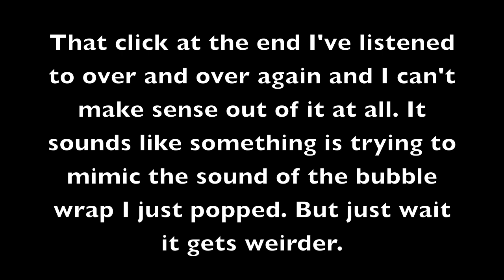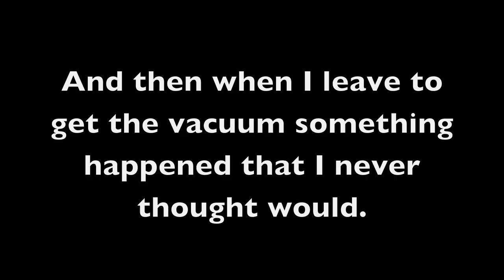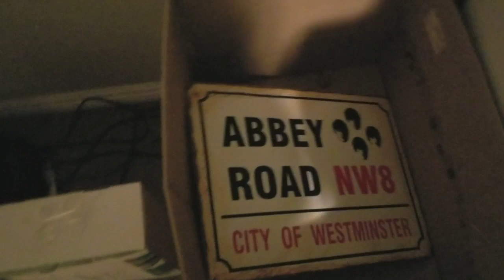Cleaning My Room (Also I Think My House Is Haunted...)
I clean my room and things slowly get more and more paranormal.

Vlog Channel: Epic Vlogs